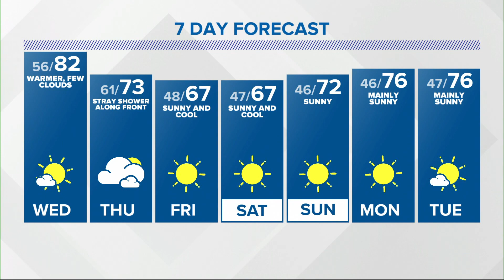We'll see the 40's for lows this week.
Autumn-like weather will arrive this weekend.